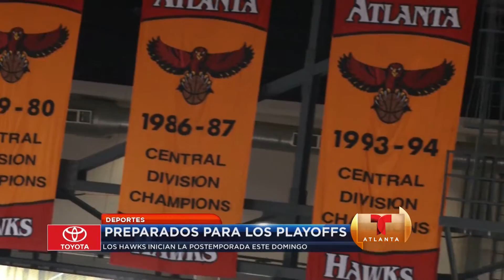Deportes Telemundo Atlanta 4-17-15